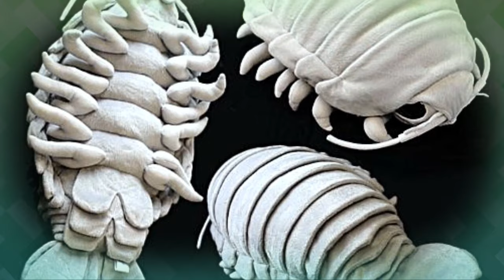ANIMALES increíbles que debes CONOCER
En este video, descubre algunos de los animales más increíbles que probablemente no sabías que existían. Desde criaturas marinas extrañas hasta animales terrestres exóticos, te sorprenderás con las maravillas de la naturaleza. ¡No te pierdas esta oportunidad de conocer a estas fascinantes criaturas!